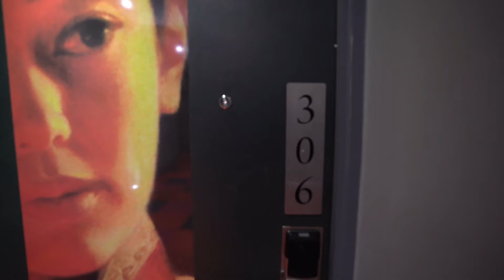Family Grande Studio | Apartment Tour | Roomzzz Manchester City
The Family Grande are superior studios with plenty of space for families or business guests who want some extra room. Luxurious bathrooms, fully fitted kitchen, sofa bed or rollaway bed, dining table and workspace to ensure your apartment feels just like home.

CHOOSE A FAMILY GRANDE STUDIO FOR:
Workdesk and chair
Comfortable sofa bed or rollaway bed
LED mood lighting around the bed
2000 spring king-size bed
Extra-large open plan studio with extra room for family or work
Fully fitted kitchen and dining table
Luxurious ensuite with rainfall shower, de-mist mirror and heated floors
Add a cot to sleep up to 2 adults and 1 child under 2
Add a Z bed to sleep up to 3 adults